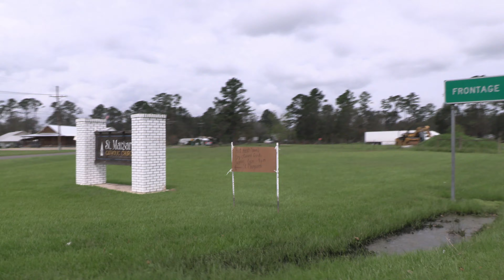St. Jude Hurricane Outreach Efforts